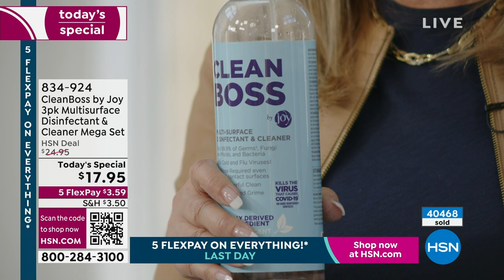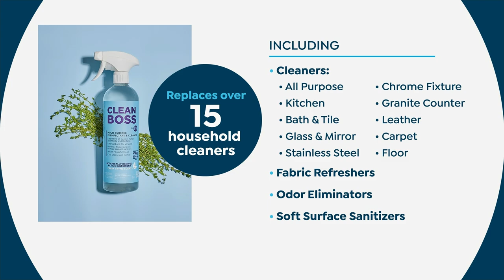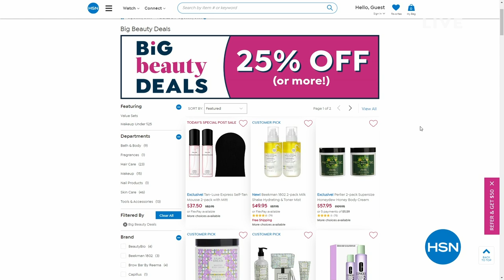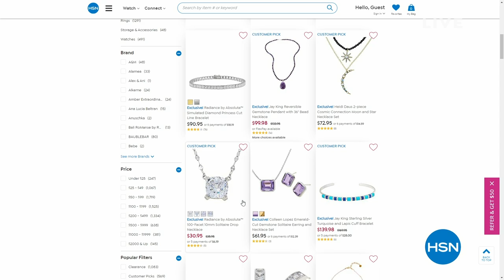HSN | Joy Mangano Collection featuring CleanBoss 04.02.2023 - 03 PM